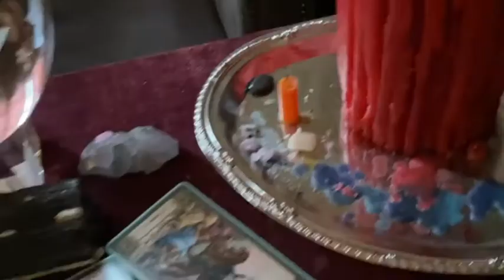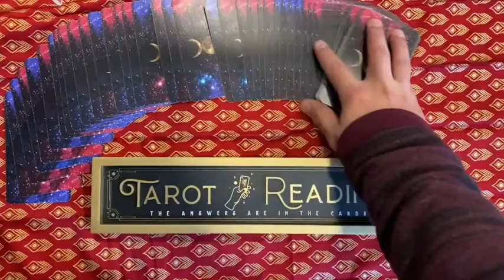The life of a psychic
The Cat And Raven - Sizzle Reel 1 (The Cat)